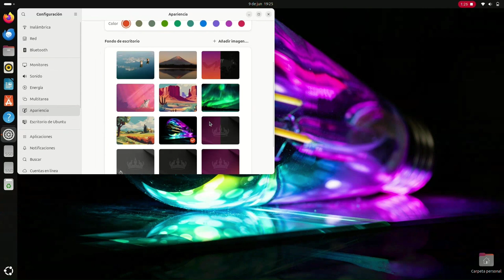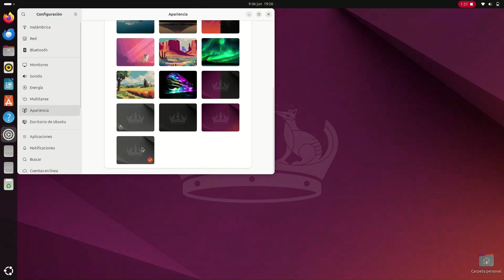Todos los Fondos de Ubuntu Linux 24.04 LTS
Verás todos los fondos de ubuntu Linux 24.04 LTS Probare todos como se verán en tu pantalla.

00:00 Resumen del video
0:05 Configuración  y luego Apariencia
0:11 Fondos de Ubuntu

QUÉ VER A CONTINUACIÓN EN EL CANAL:
Cómo poner UBUNTU  Linux 24 04 LTS De una sola PULSACIÓN